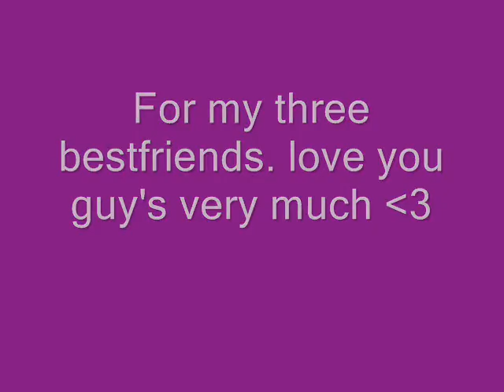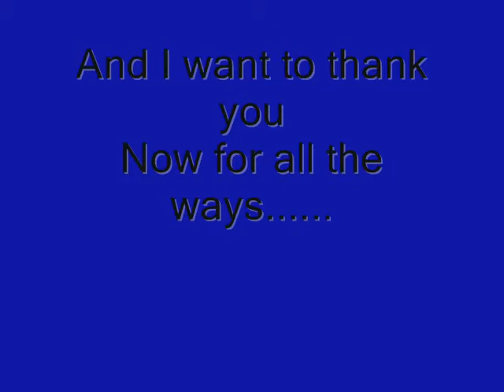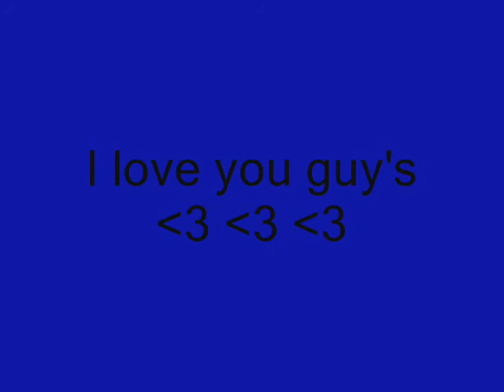There You'll Be - Friends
This is for my three bets friends :) I love you guys